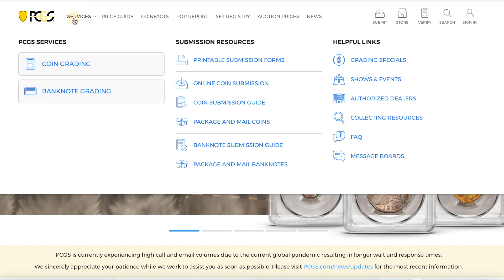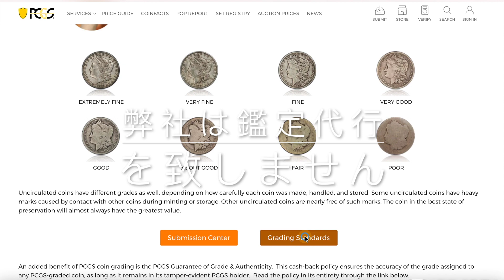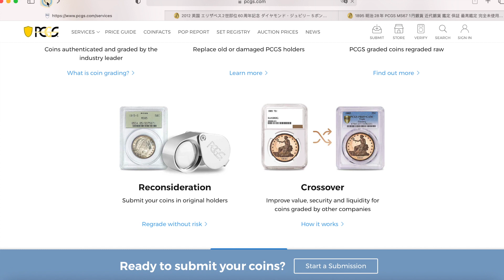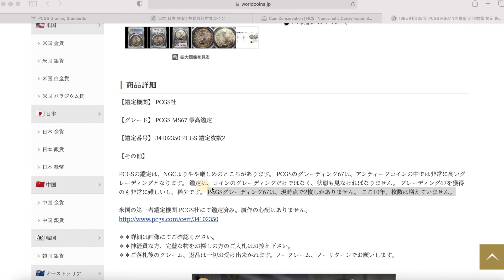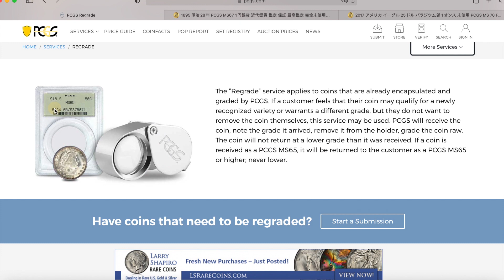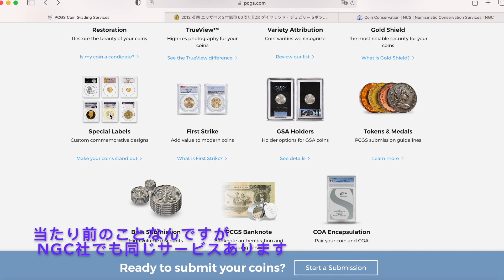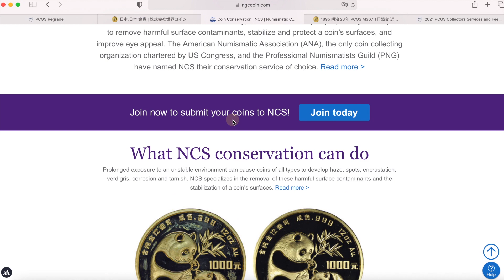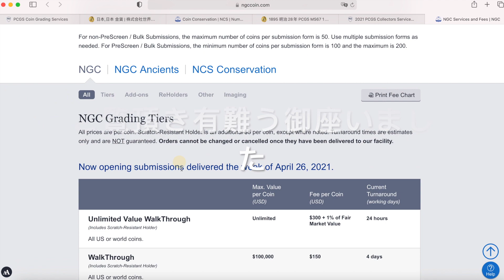鑑定会社でご利用できる各種のサービスについて簡単に紹介させます〜REHOLDERサービス〜CROSSOVER サービス〜REGRADEサービス〜RECONSIDERATIONサービスなどなど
弊社が成功にPCGS様のCROSSOVERサービスを受けたコインのリンク：

新規会員登録して当社のネットショップで注文なさる際に、クーポンコード「Cherry 」を使っていただくと特別な割引（1000円）を差し上げますのでどうぞご利用くださいませ

単にPCGS社、NGC社の各サービスを説明するだけ本動画を作成しましたが、弊社は鑑定代行を致しませんので、ご了承ください。

ショップ名】株式会社世界コインの通販
【営業受付日時】12時～18時（年中無休）